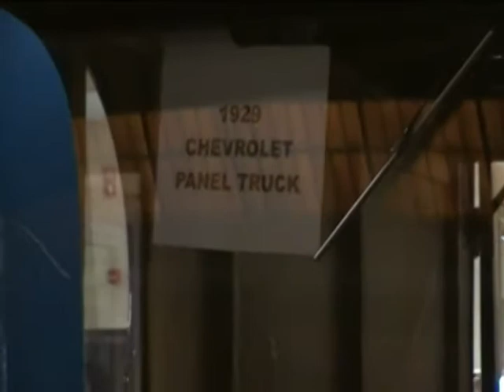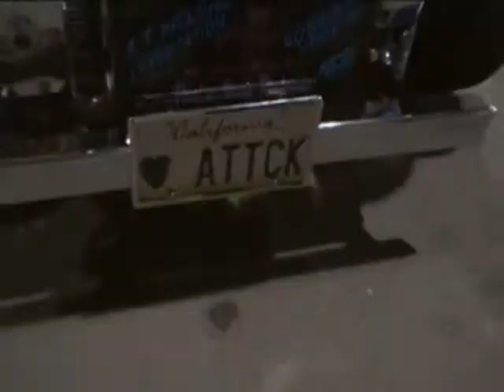Good Guys Car Show- Del Mar Part 1